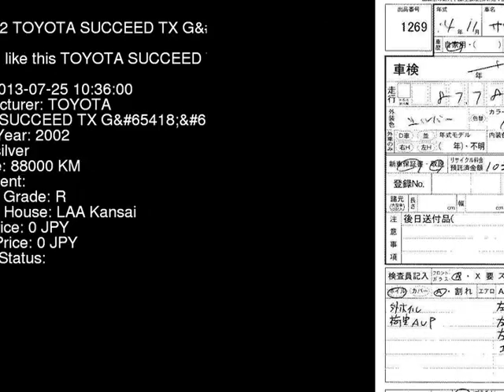2002 TOYOTA SUCCEED TX_G NCP58G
the Authority on JDMs since 2007!  . Details on this car from auction in Japan